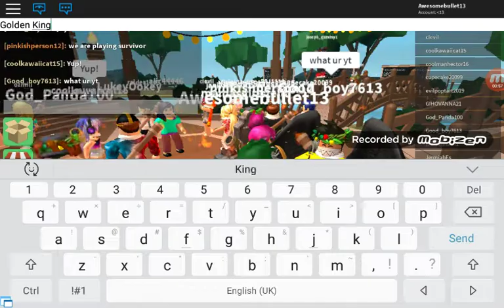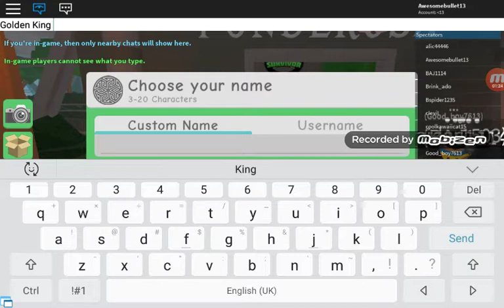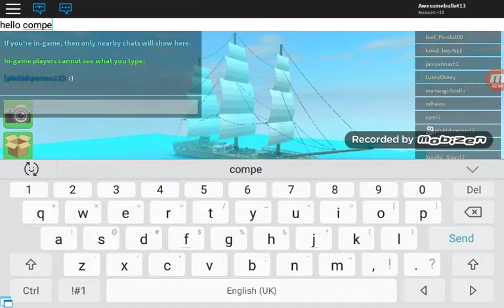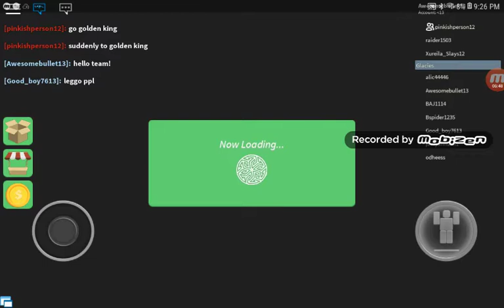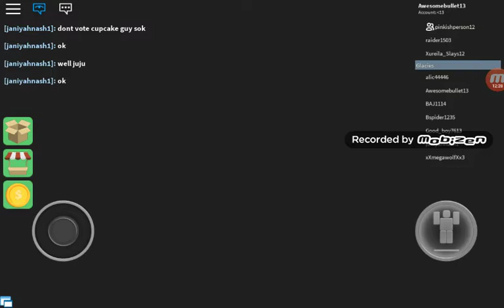Playing Survivor With My Fan! || Roblox